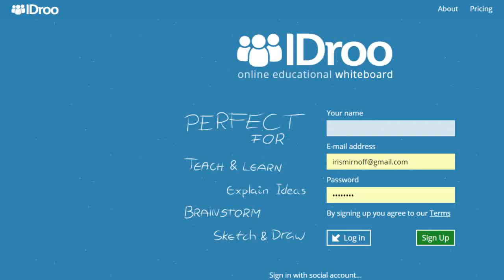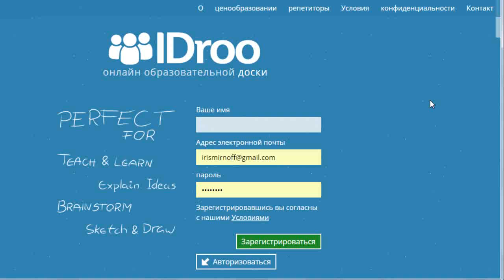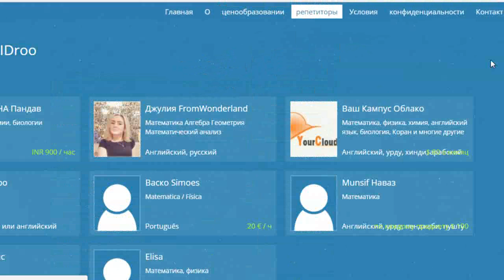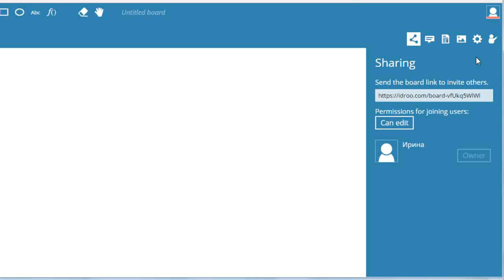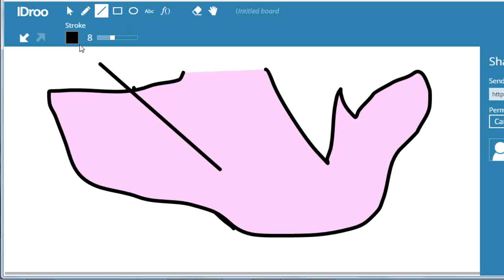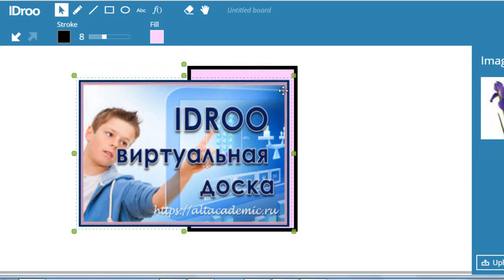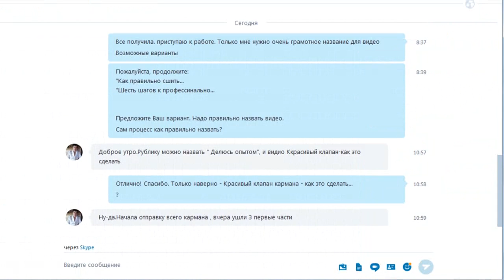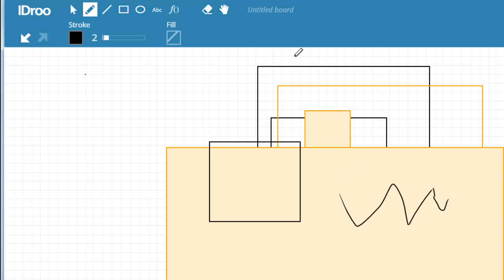IDroo - учебная виртуальная доска для занятий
IDroo - это замечательная виртуальная доска как для индивидуальной работы, так и работы с группой онлайн.

Я уже писала про эту доску в далеком 2013 году. И до сих пор она пользуется заслуженным успехом. Но по прошествии времени, конечно, понесла большие изменения. А вопросы поступают те же самые. Поэтому я и решила обновить эту информацию новой статьей с новым видео.Все для начинающего блогера